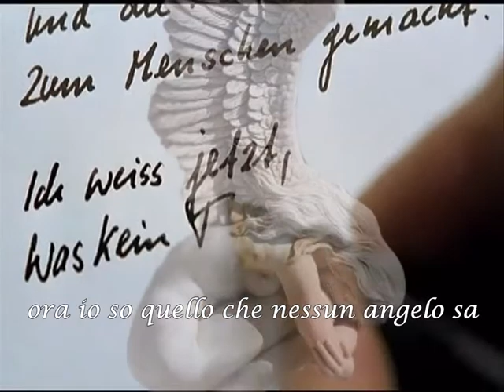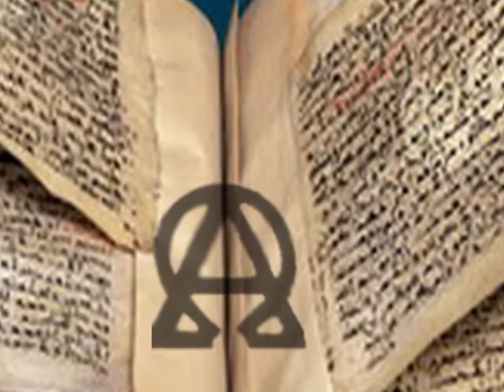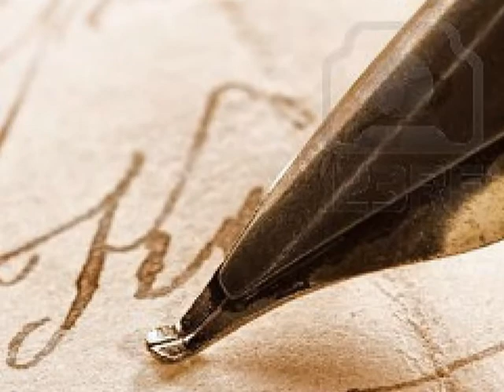Grazia Apisa Gloria, "La lettera nuova", interpretazione e raffigurazione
(phrankafv).

Musica, Ravel - Piano Concerto in G, 2. Adagio assai (Hélène Grimaud part 23).

Spezzoni video tratti dal web, Alda Merini - I poeti lavorano di notte, Il Cielo Sopra Berlino - Wim Wenders, Concerto Pour Violon En Re Majeur Op. 35", dal film  Le concert Le final, American Beauty.

Tutti i diritti ai legittimi proprietari.

LA LETTERA NUOVA
Solo il poeta vede perché sa
sa che l'oro è nel suo pensiero
che INFINITO vagheggia
da che nacque

Non troverai infinito
guardando negli anfratti
negli angoli nascosti delle cose
nello spazio che tutto contiene
ma è vuoto
Sia esso l'immenso o la piccola cella
sempre vuoto resta di senso e di amore
e l'amore non è neppure
nello scorrere del tempo
L'amore è l'eterno movimento
del pensiero che dentro noi parla e canta
Il canto è il suo libero dirsi
nel pensiero amante
Tutto il resto mente
ripete il limite dell'essere
la sua storia di dolore e di morte
Solo questo è VIVENTE
solo questo è essere poeta
trasformare la materia in oro
Ma l'infinito non è nella materia
l'infinito è nel suo pensare infinito
Il canto è il suo infinito
ed a volte non ha neppure parola
Vivente è solo il libero dirsi
nel pensiero amante
E' questo il pensiero che ascolto
e che in me parla
IL PENSIERO OLTRE
e parla soltanto in chi sa ascoltarlo
nel suo amore amante
Il pensiero che vedo
è scritto nei libri sacri degli antichi
come nelle pieghe di un cuore solitario
E' LA LETTERA NUOVA
che ancora non sa di sé e si ignora
ma nasce quasi dal nulla
dal vuoto dell'assenza
dal dolore di essere ancora sulla terra
nella fatica arata del giorno
che non prende luce
Solo il poeta vede
perché sa questa fatica
di essere limite oscuro
che in sé porta infinito
e infinita luce è la voce del poeta
che inizia a dire di sé come dell'altro
perché la storia dell'amore
si è sempre in due a narrarla

Grazia Apisa Gloria
Courmayeur, 30 luglio 2013